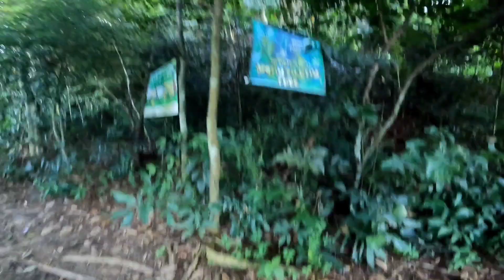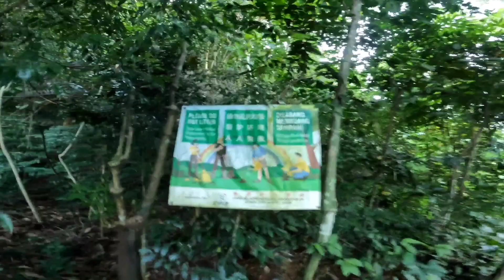libangan ko ang Mamundok Part 3